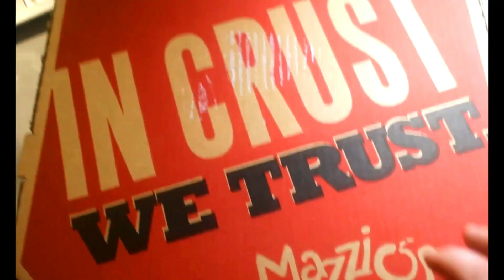ASMR ITS ALL DAY PIZZA!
ASMR PEPPERONI PIZZA SO SATISFYING ASMR MUKBANG